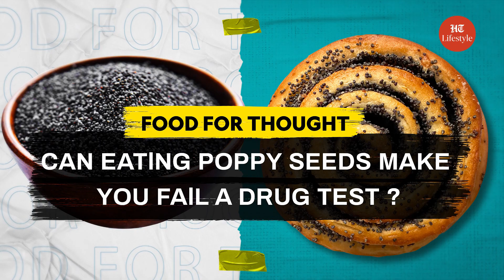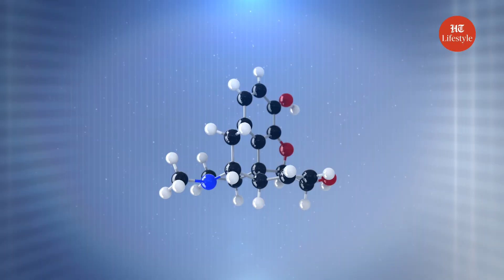Can Eating Poppy Seeds Make You Fail A Drug Test | Food For Thought | HT Lifestyle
Did you know eating too much of khus khus can make you fail a drug test? Yes, khus khus is made from poppy seeds. And eating too many poppy seeds before a drug test can make you FAIL ONE! But don't be alarmed that you are doing anything illegal by eating khus khus. Check out the above video to know more about poppy seeds and if they can make you fail a drug test.